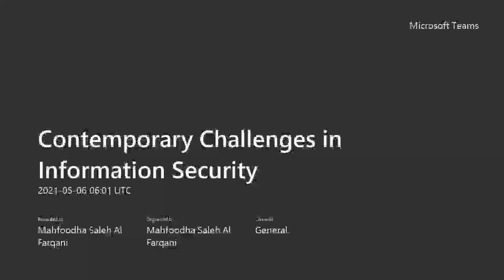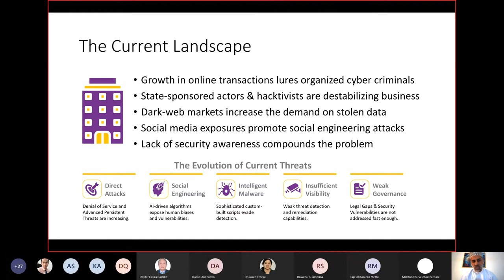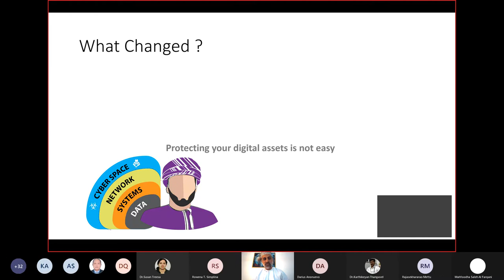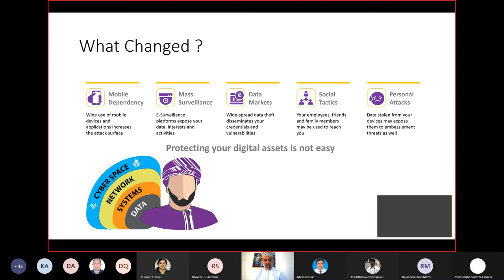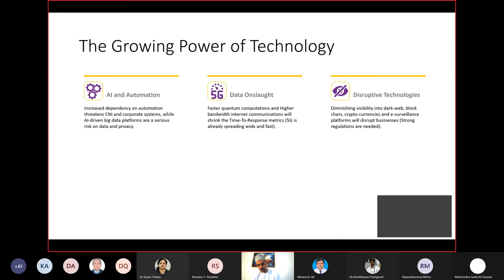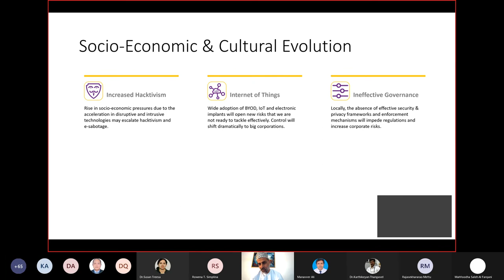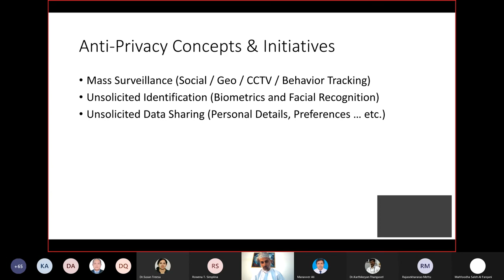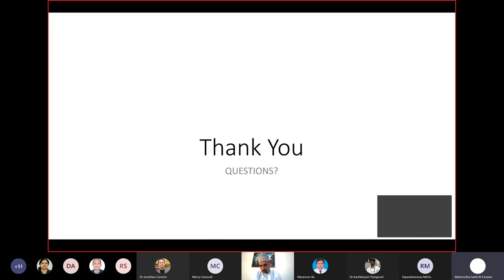Contemporary Challenges in Information Security